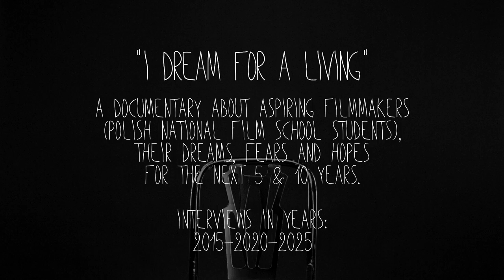I DREAM FOR A LIVING /// trailer 1 - 2015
A documentary about aspiring filmmakers (Polish National Film School students), their dreams, fears and hopes for the next 5 and 10 years.

Interviews in years:
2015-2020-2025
dreamforaliving.pl
director / KATARZYNA SAWICKA
cinematography / MICHAŁ DYMEK
production manager / WERONIKA LISEK
set coordinator / WIKTORIA DYNAREK